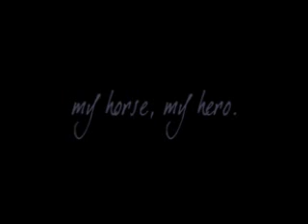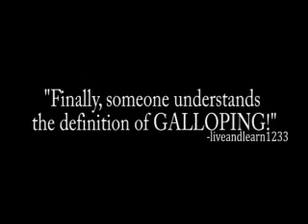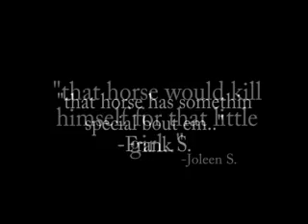Cut My [L i f e] Into [P i e c e s]..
my last resorttt. :)